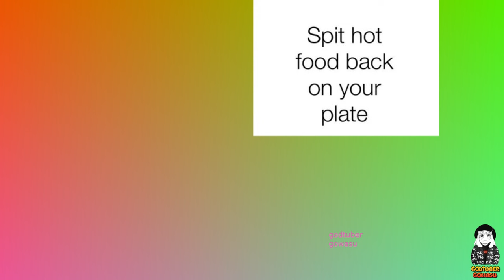DAILY OVERDOSE OF INTERNET